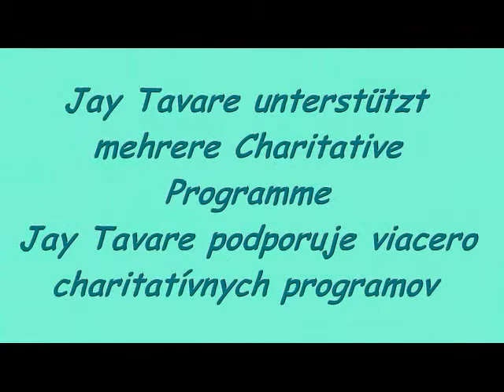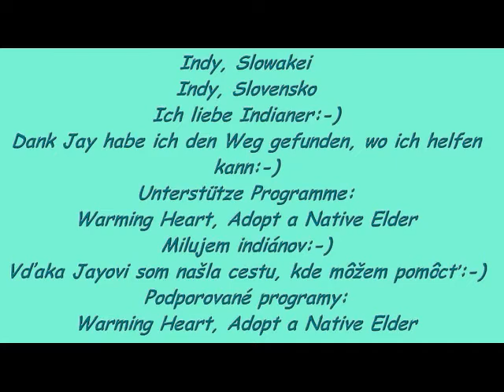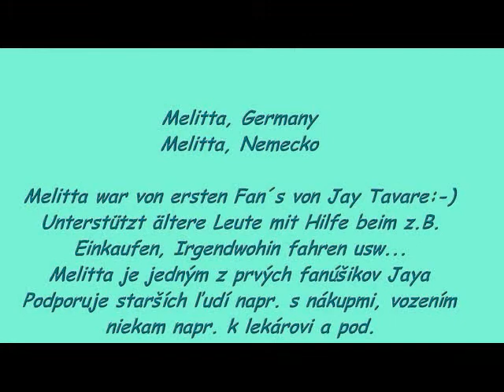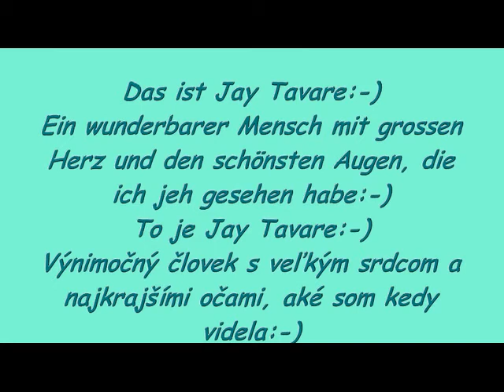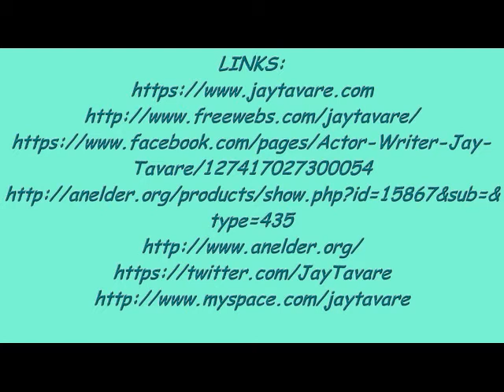My Video for You, Jay (German and Slovak Language)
Jay Tavare
Facebook Jay Tavare Fans Germany and Slovak: